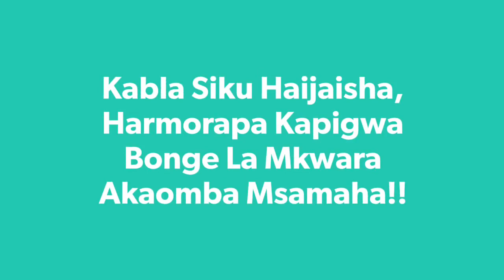Dudu baya ft Harmorapa ...yamotooo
Jay son